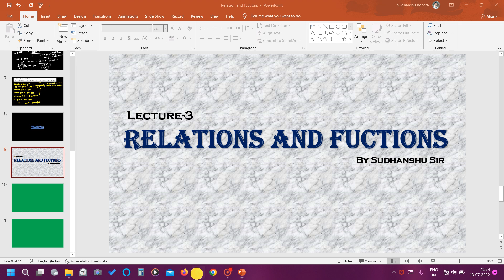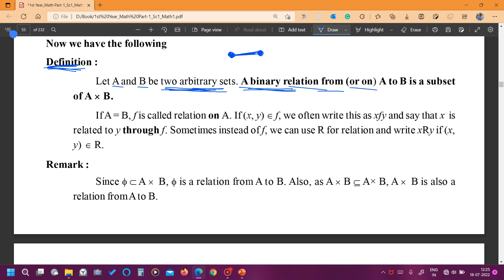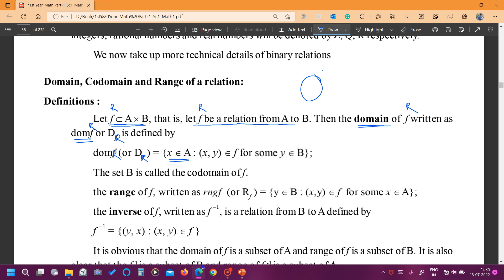Relation function Basic Concept || +2 1St year Mathematics Chapter -3 || Class-3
Welcome to SR education Family
ଆପଣ ମାନଙ୍କୁ SR Education ପରିବାରକୁ ସ୍ବାଗତ